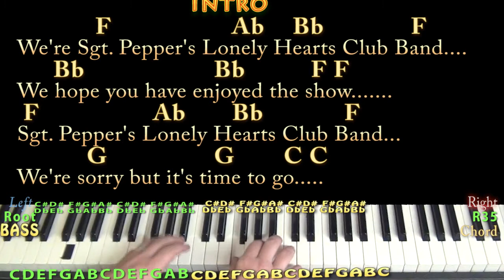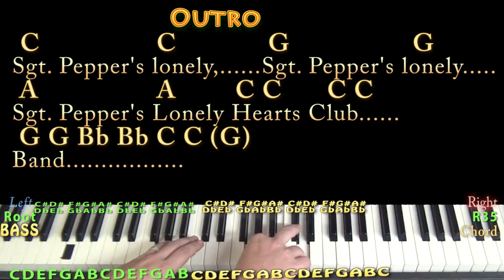Sgt. Pepper's Lonely Hearts Club Band - REPRISE (Beatles) Piano Cover Lesson in F